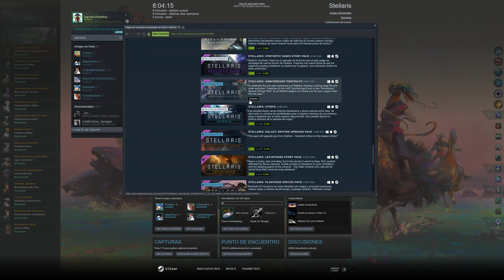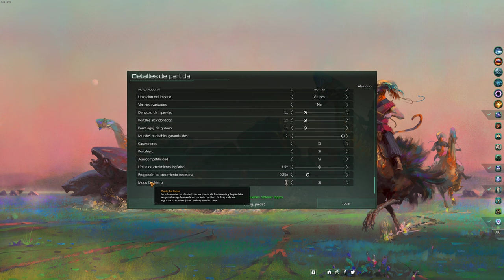Stellaris - Primer contacto con First Contact - Capítulo 1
No deja de ser gracioso tener un "primer" contacto con Stellaris aprovechando el lanzamiento del DLC First Contact (bueno, realmente había jugado 3 horitas antes hace tiempo durante un fin de semana gratuito).
De la categoría RTS tenía poco número de series, así que voy a intercalar también ésta.